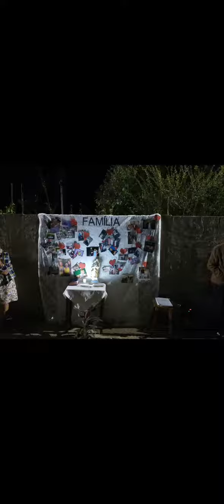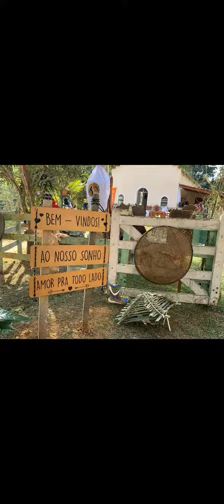Confraternização das Comunidades da Semana da familia